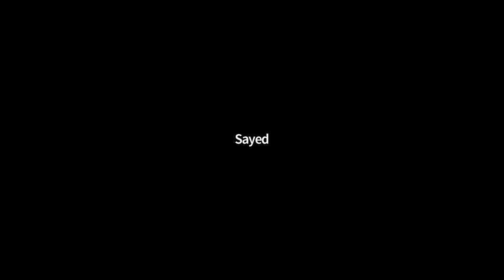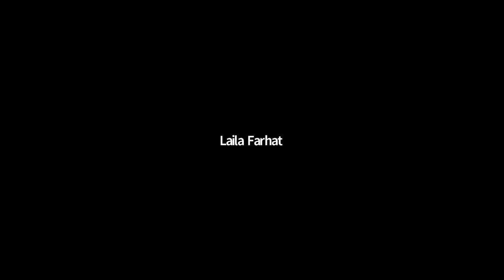"The 12 Shining Imams" Series: Imam Zayn al-Abidin: Lecture by Sayed Mohammed Baqer al- Qazwini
In this part of our series with Sayed Mohammed Baqer al- Qazwini we examine the life of Imam Zayn al- Abidin. This video is a part of an ongoing zoom series that will allow us to get closer to Prophet Mohammed and his successors.